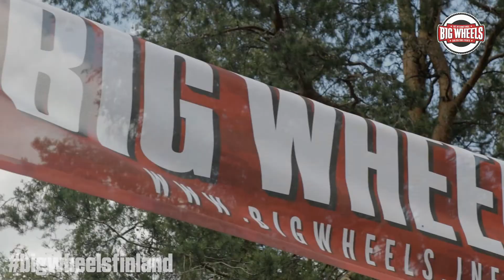Big Wheels - Gets the Good Times rollin'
Big Wheels is the number one classic car event of the Finnish Lakelands. Next event 22/07/2023.